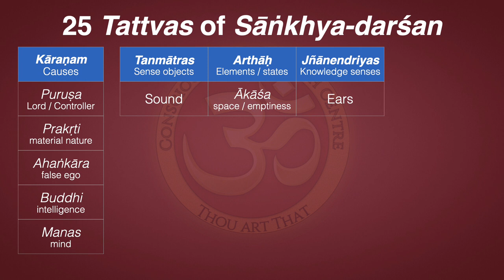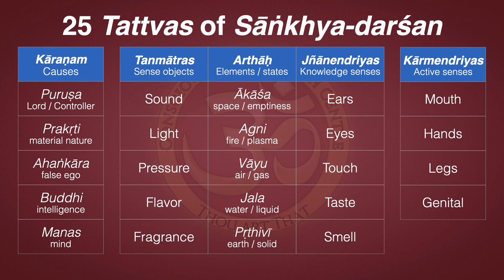Brahma-sūtra 1.1 Adhikaraṇa 5 Part 2—Theistic vs. Atheistic Sāṅkhya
Namaste 🙏  So in keeping with the theme of Brahma-sūtras, the rest of the first chapter basically is an extended elaborate refutation of atheistic Sāṅkhya. Now as we pointed out previously, atheistic Sankhya is for all practical purposes identical to modern materialism; in that it says that the cause of everything is material, that there is no God, there is no controller, there is no spiritual world, there is none of that. Everything is simply material, and all the phenomena that we see in this world arise from atoms basically, the interaction of atomic nature.

So of course Śaṅkarācārya takes issue with that and defeats it, trounces it completely. And actually before him, Vyāsadeva also crafted many of the sutras in opposition to this philosophy. Now Sāṅkhya philosophy is also praised in Bhagavad-gītā, and it's said that one who masters this philosophy is able to discriminate spirit from matter.

So that seems contradictory. How is it so?

DOWNLOADS:
Śrī Brahma-sūtra, trans. Gambhīrānanda Svāmī (Advaita Ashram):